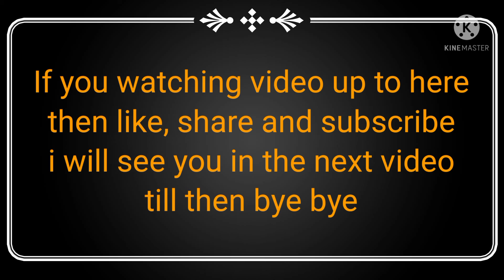How to draw Dragon/Op drawing episode-5